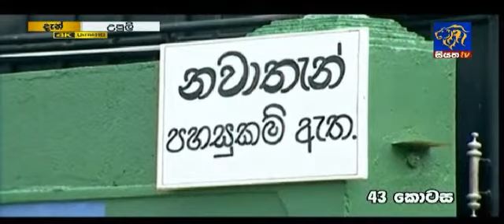Upuli ( උපුලී ) sinhala Teledrama E43